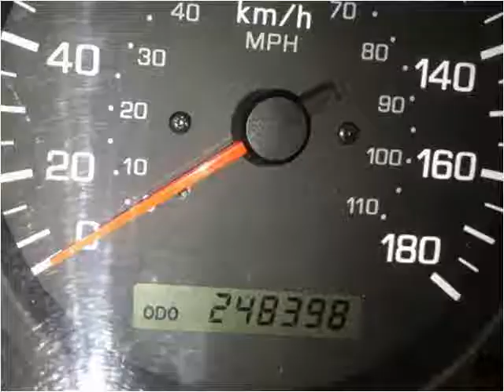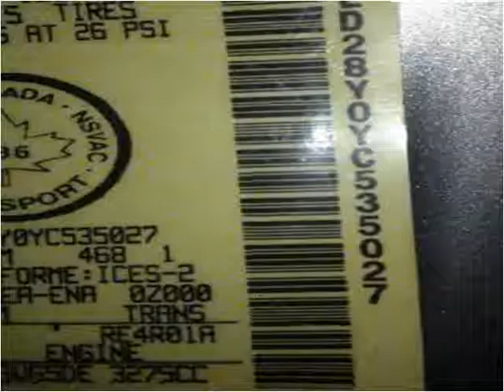2000 Nissan Xterra Used Cars Vancouver BC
This 2000 Nissan Xterra is available from Buy Car 123.